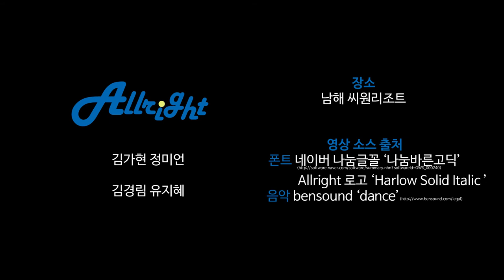반듯씨 저작권 서포터즈 7월 1차 영상입니다(6팀:ALLRIGHT)